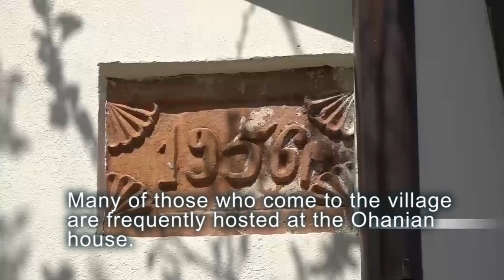The Revival of Talish, Artsakh